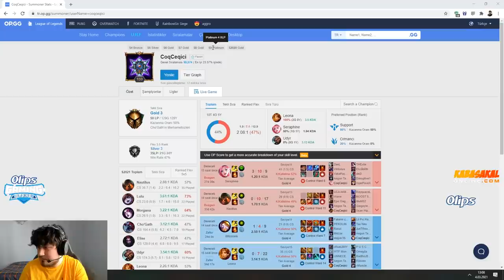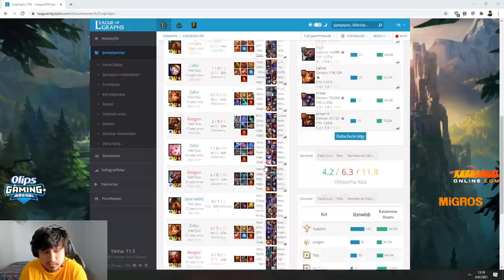Lynx | KENDİNİ CHALLENGER SANAN GOLD İZLEYİCİMİ ANALİZ ETTİM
Adlı videom yayında! Rehber gameplay videoları oynanış özet leri challenger analiz leri ve LoL moba maç yayın anları devamı için videoyu beğenmeyi unutmayın.